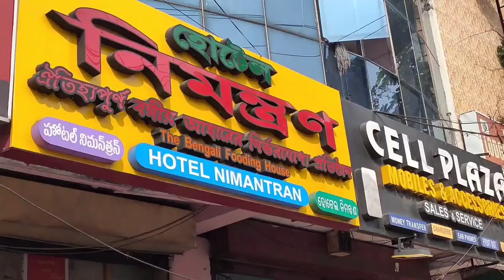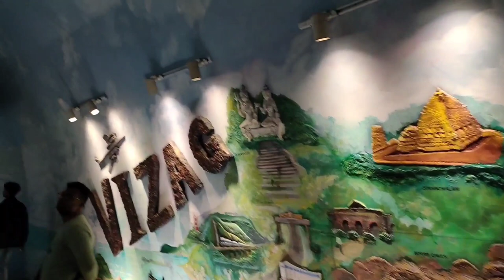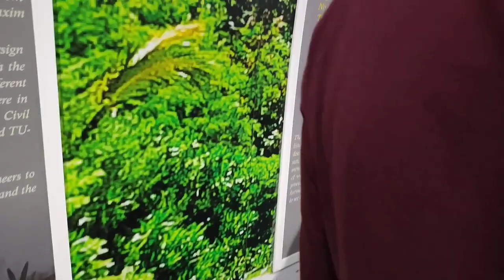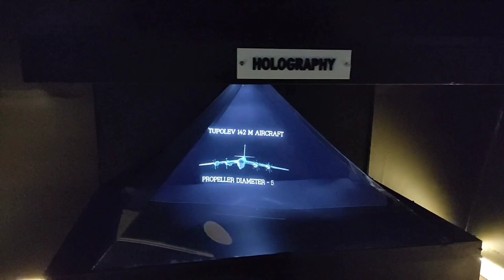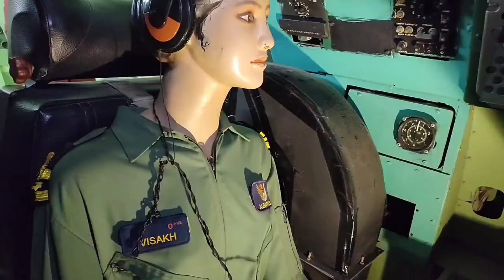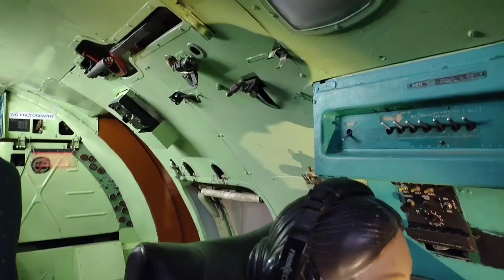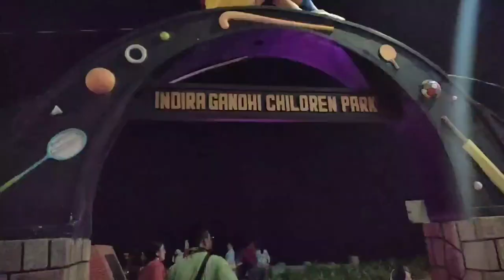ভাইজ্যাগ |Vizag|Vizag Tour Guide in Bengali| Vizag City Tour|Complete Vizag tour guide in bengali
vizag sea beach
visakhapatnam vlog
vizag rk beach
visakhapatnam railway station
vizag hotels near beach
vizag araku valley
vizag araku tour plan
visakhapatnam food tour
vizag song
vizag tour guide in bengali
vizag city tour
vizag tour plan in bengali
vizag one day tour
vizag twins official
vizag tourist places
vizag sightseeing
vizag op
vizag beach
vizag beach news today
howrah to shalimar
submarine museum in vizag
aircraft museum in vizag
r k beach
family tour